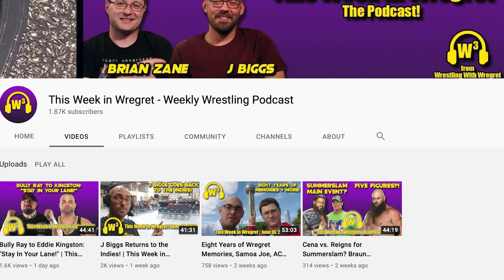NXT Great American Bash 2021 Review | Wrestling With Wregret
NXT brings back the Great American Bash, complete with three big championship matches ... PLUS, Adam Cole and Kyle O'Reilly face off in a highly-anticipated rematch in the main event!